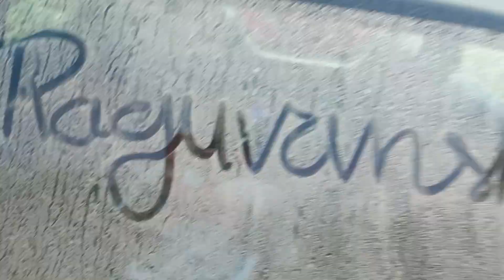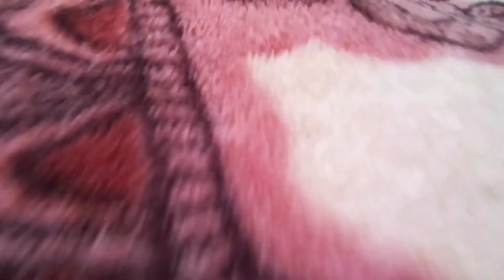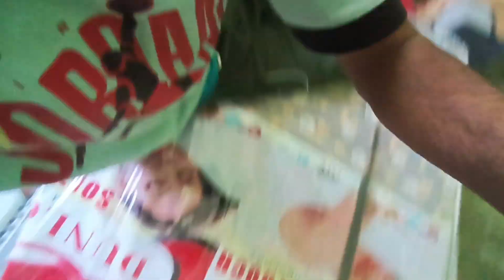gar 🏠ki liya kuch 🎁saman laya 2day vlog //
manuraguvanshi😀